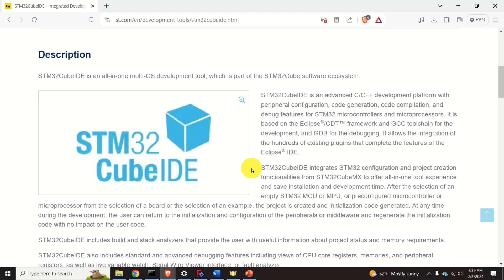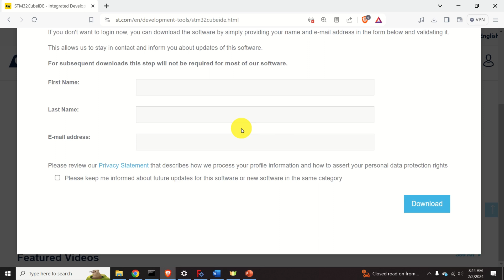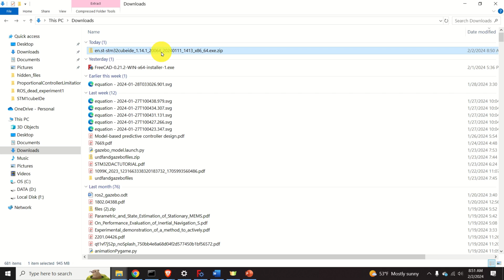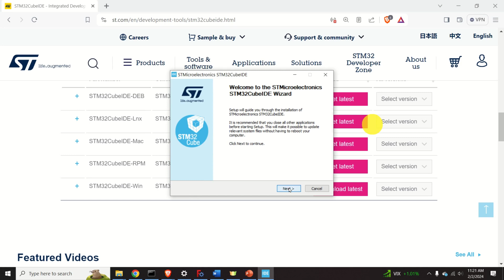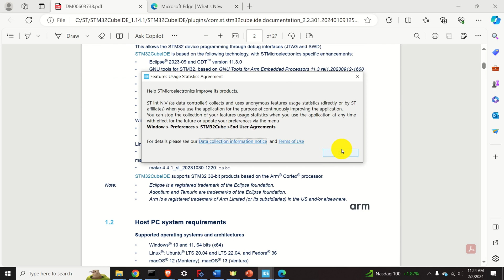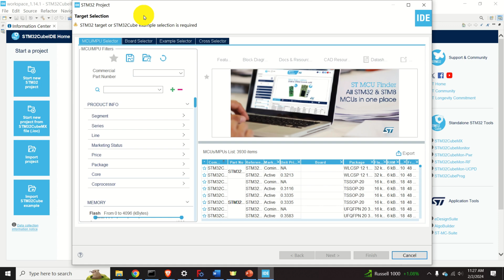STM32 Microcontroller Tutorial 1: Install CubeIDE Development Environment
To start with STM32 microcontrollers, you first need to install an appropriate software development environment. In this first STM32 microcontroller tutorial, we explain how to install and run a development platform for STM32 microcontrollers and microprocessors called STM32 CubeIDE. For those of you who do not know abbreviations in computer science and engineering, IDE stands for an Integrated Development Environment (IDE). STM32 CubeIDE is an advanced C/C++ development platform with code compilation, debugging, peripheral configuration, and code generation. It is arguably one of the most popular IDEs for STM32 microcontrollers.